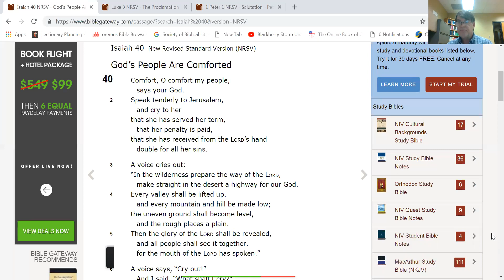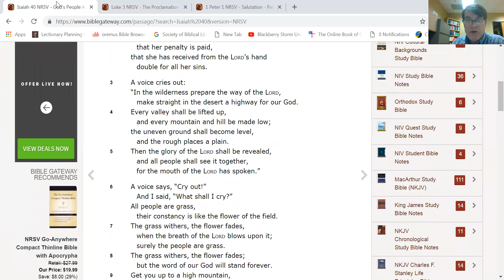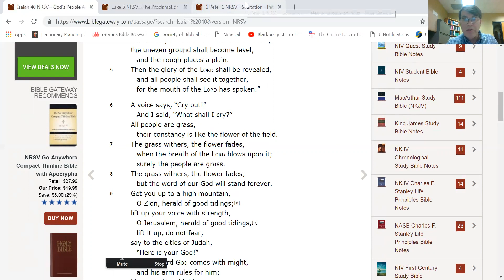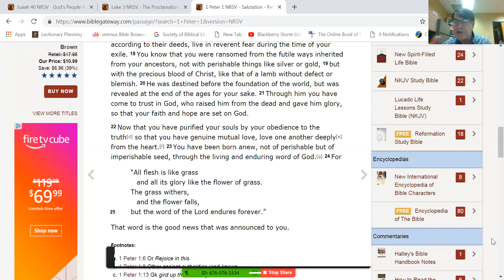1.4 Isaiah 40:1-8 (NT view)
A 13 minute look at Isaiah 40:1-8 with the spiritual glasses of the New Testament on.